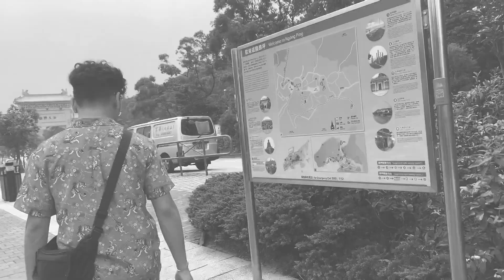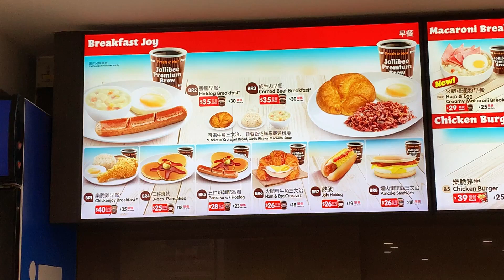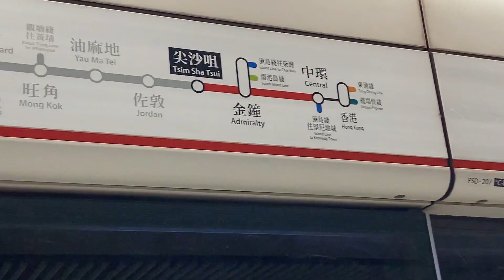Ang dami naming ganap sa hongkong!!! Monster Building!! 💖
Our last full day in hongkong, Ang daming ganap mga sis nakakaloka!!
Visited one of the famous instragrammable places in hongkong which is Monster building, kung saan ginanap daw yung ibang scene sa movie ng hello, love, goodbye. Last Night Market, Wag kalilimutan galingan tumawad sa mga kachingchonkgs natin pag bumisita kayo sa hongkong.

We will do a separate videos for our itinerary and some tips when you visit hongkong in the future!

Wanted to save for your accommodation?
If you want to have P1600 off on your first booking, sign up using this link:

We love to hear your thoughts so please, let us know what kind of videos you want to see more in the comments section below.

@sn0wflakesx - Ann thea Morado
@rylgg4 - Daryl Levita